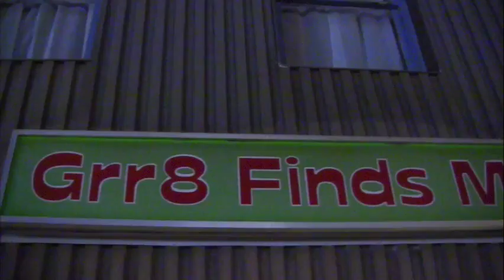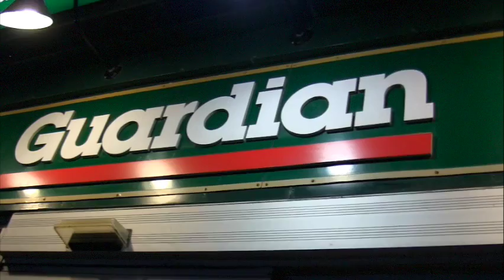Candle Light Service 2016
Fenelon Legion Candle Light Parade - November 10th evening.